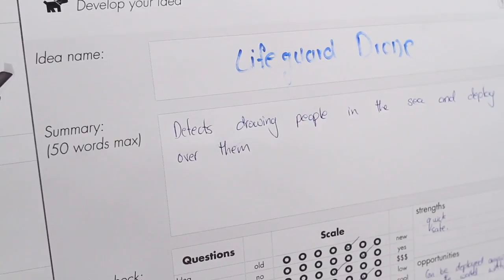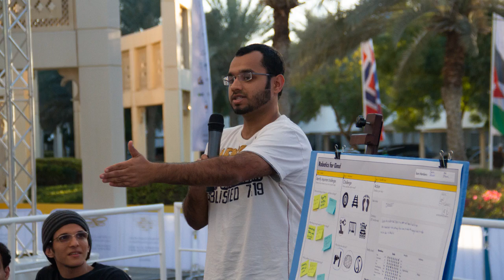Ideathon and Workshop with The Assembly